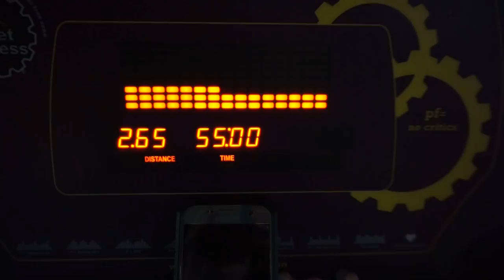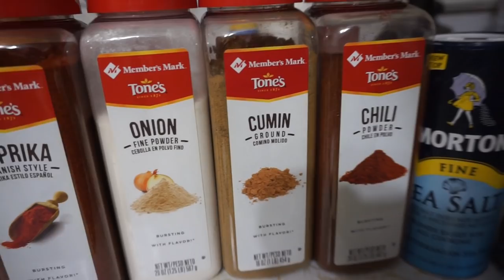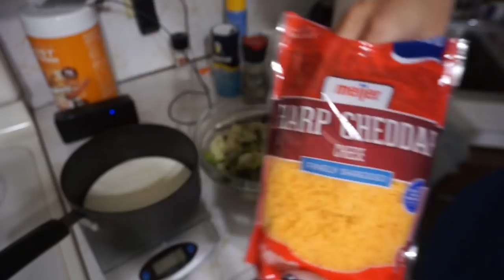2018-11-18 Keto Meal Prep/ Vlog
Overall Great Day!!

Meal 1: Atkin's Bar, Nacho Bowl

Snack(s): Atkin's Protein Wafer Crisps

Meal 2: Cheesy Broccoli/Cauliflower Casserole

1c Almond Milk
2Tbsp Heavy Whipping Cream
1Tbsp Sweetener (I use Pyure)
1Tbsp Cocoa Powder
1 dash salt
1 dash cinnamon
1 dash vanilla extract

Just heat the milk & cream on the stove til it's warmed through. Then add the other ingredients all at once and whisk until it's the desired temperature.

Laser Groove